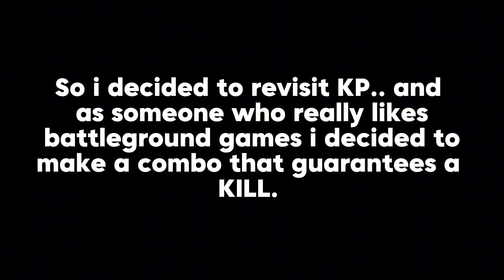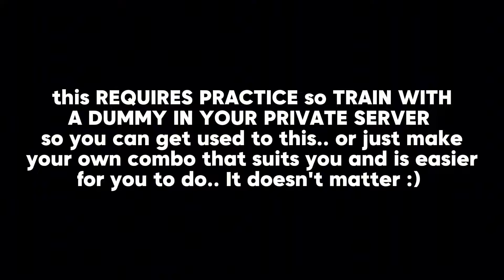Kaiju Paradise 3.3.1 100% TAVISH (Golden Bottle) COMBO!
this was only ONE out of the whole bunch of golden weapons that were reworked! go check out
KP OST - Violet Breakthrough
@snufflesmusic    -   Fall End Sea
Outro : Nico's Nextbots cosmetic teaser OST